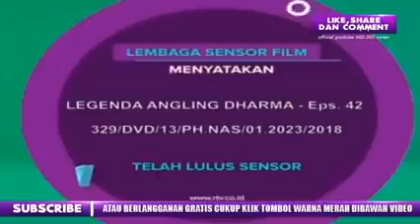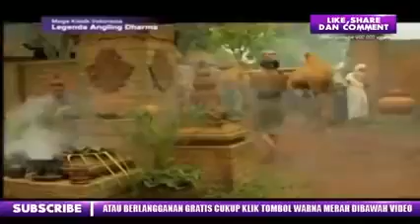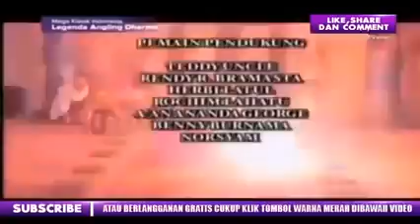ANGLING DHARMA EPISODE 47